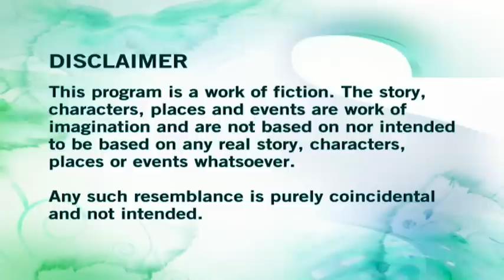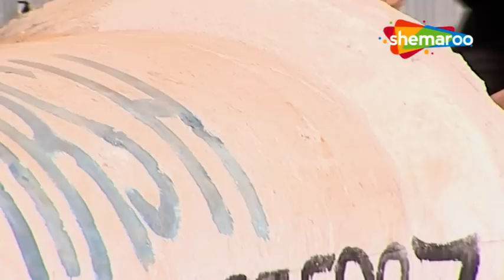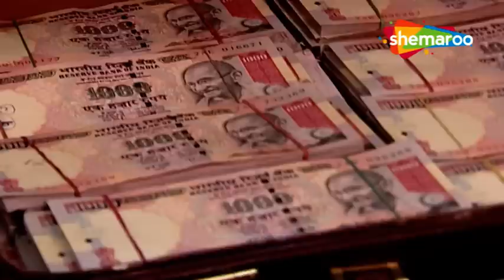CID EP 464 एक लापता लड़की का केस - डिटेक्टिव अभिजीत की ज़ुबानी | Hindi Superhit Crime Series